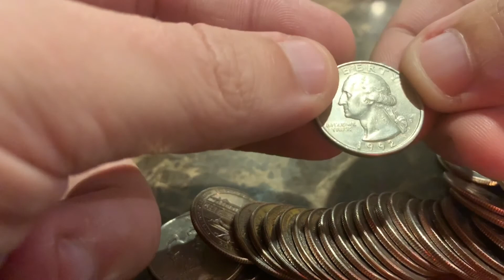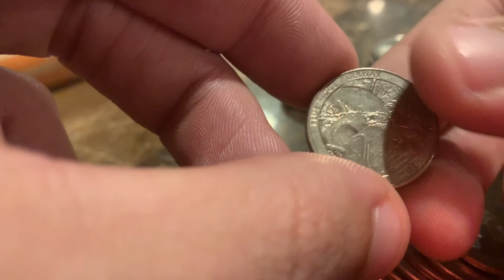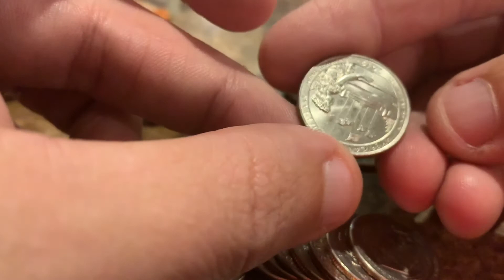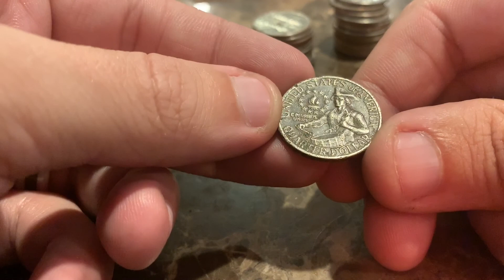Opening A Roll Of Quarters Looking for Cool Coins - Coin Roll Hunting